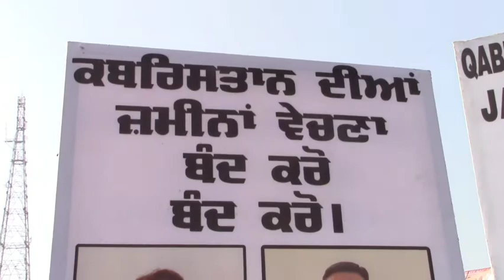ਸ ਚਰਨਜੀਤ ਸਿੰਘ ਚੰਨੀ ਅੱਜ ਲੁਧਿਆਣਾ ਦੇ ਗਿੱਲ ਰੋਡ ਵਿਖੇ ਦਾਣਾ ਮੰਡੀ ਵਿਖੇ ਵਰਕਰ ਮਿਲਣੀ ਨੂੰ ਸੰਬੋਧਨ ਕਰਨ ਪੁੰਹਚੇ ਸਨ